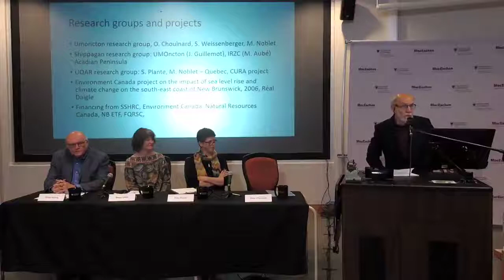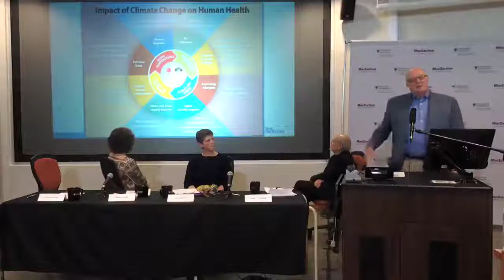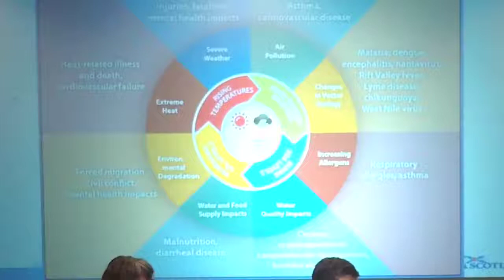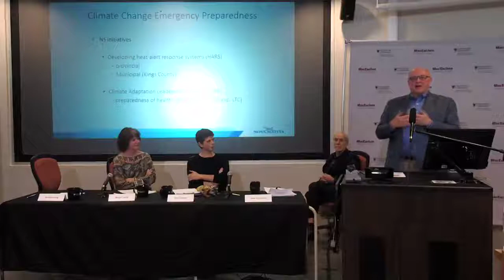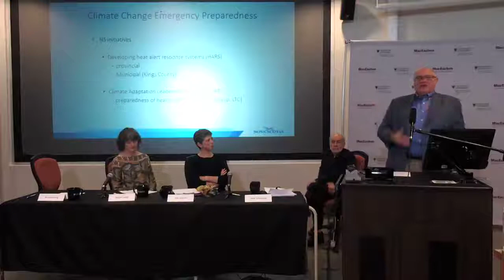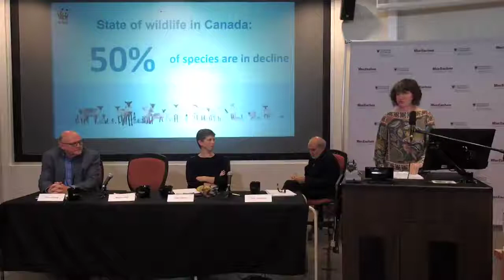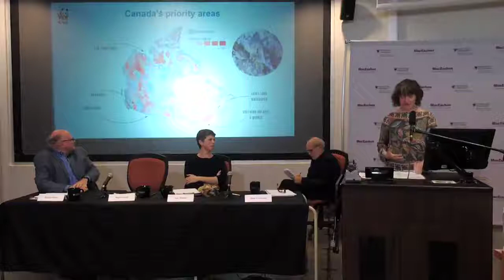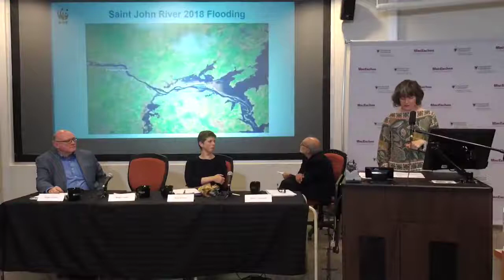Resilience or Reluctance: Climate Change Adaptation Policy in Atlantic Canada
This is the sixth panel in the MacEachen Institute's 2019 Policy Matters Speaker Series.  Recorded on Oct 15, 2019.

The 2019 Canada’s Changing Climate Report (CCCR) projects that Atlantic Canada will experience extreme sea-level change in the coming years. This will result in more frequent high water-level events, causing damage to coastal infrastructure and ecosystem. In many respects, the future is already here. In 2018, for example, floods in New Brunswick affected 12,000 properties and caused $80,000,000 in damages. These events have a drastic impact on both the population’s health and pocketbook.

In light of the new CCCR report, this edition of Policy Matters considers questions such as how effective are current policies on resilience and adaptation for the east coast and Canada? What are the tough choices that lie ahead, and how do we address them?

Omer Chouinard - 6:50
Kate Sherren - 18:30
Robert Strang - 28:42
Megan Leslie - 39:34
Q&A - 50:02